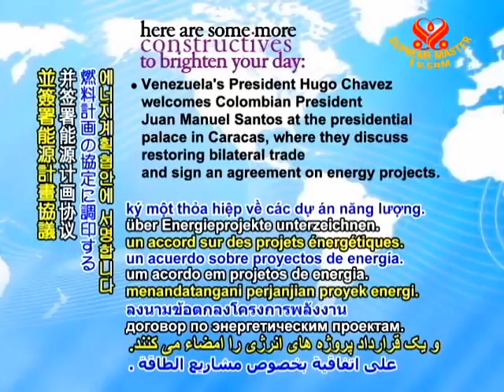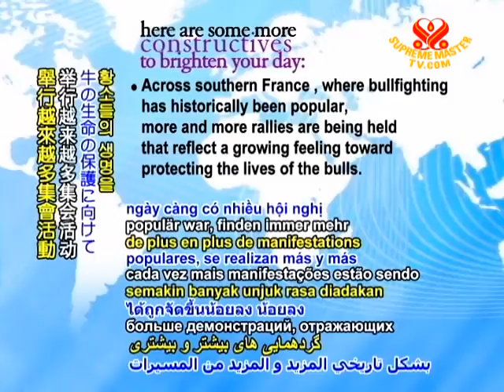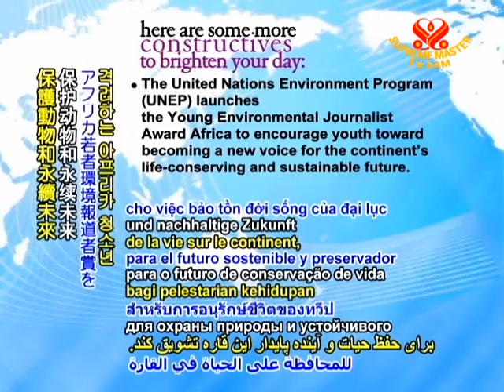19, CONSTRUCTIVES 05 Nov 2010